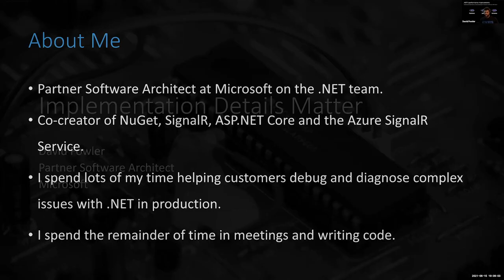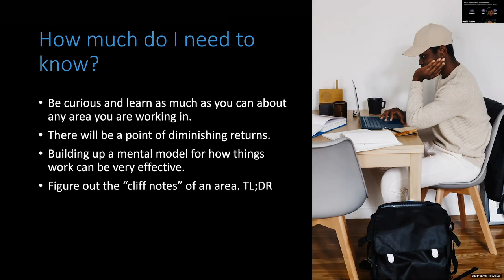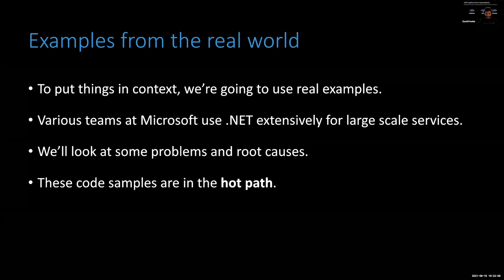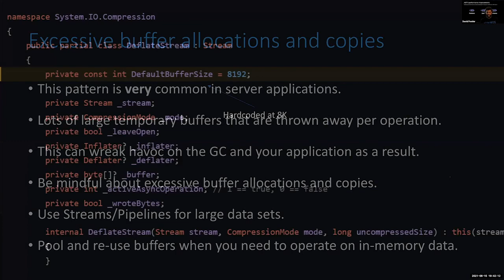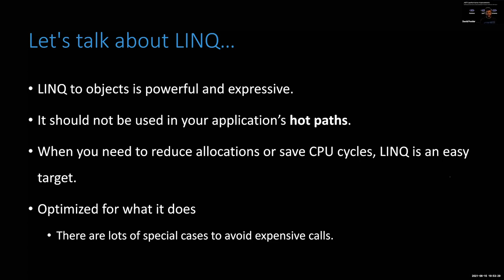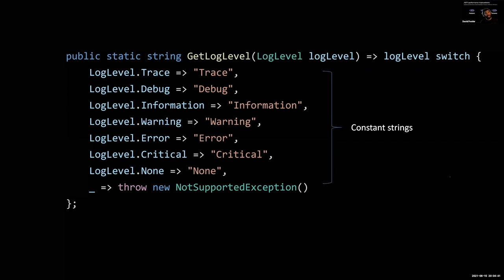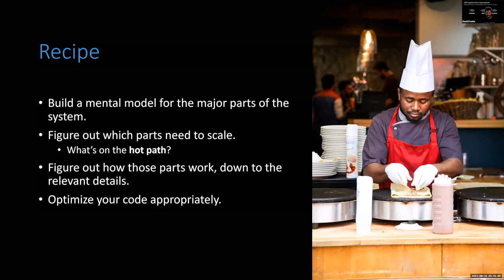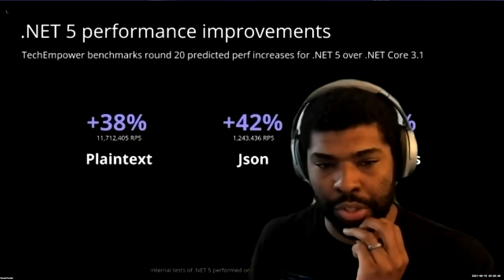iO .Net Virtual Meetup - Implementation Details Matter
iO Associates are excited to bring you our latest .Net Virtual Meetup! We were joined by David Fowler, Principal Software Architect at Microsoft and Creator of SignalR, who delivered a session on 'Implementation Details Matter'.

I'm sure you've heard the phrase "It's an implementation detail". Details matter when it's time to scale and milliseconds add up quickly. Understanding the relevant details of the .NET subsystems can make the difference between scaling and failing.

About the speaker:

David Fowler has been at Microsoft for 13 years working on developer frameworks and tools in the .NET space. He's one of the creators of several popular OSS frameworks and tools such as NuGet, SignalR and ASP.NET Core. He's an avid open source advocate and developer currently focused on helping teams at Microsoft adopt .NET 5/6 and beyond.

iO Associates, tech and digital recruitment specialists, have always been a very active member of multiple Meetup groups across the UK. We’re really keen to help keep our community positive and engaged hearing from the best speakers on the topics of your choice so encourage you to share this with your team and the wider community.

We hope you can join us and please get in touch at with any questions or suggestions on future virtual meetups.

In addition, if there’s anything we can help you with in regards to sourcing candidates or finding a new role please do also get in touch.